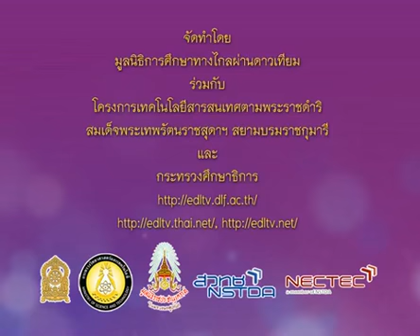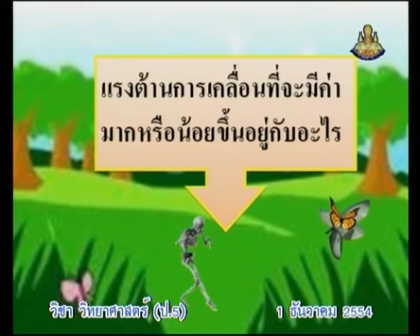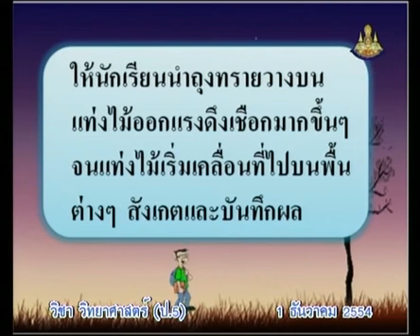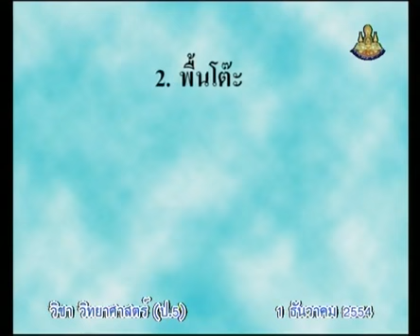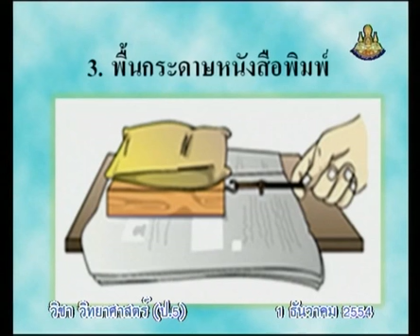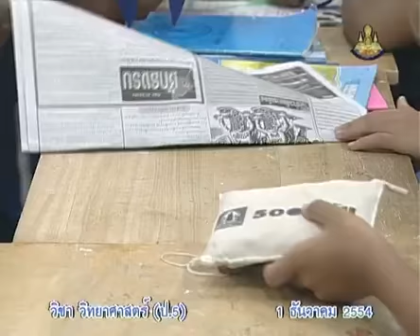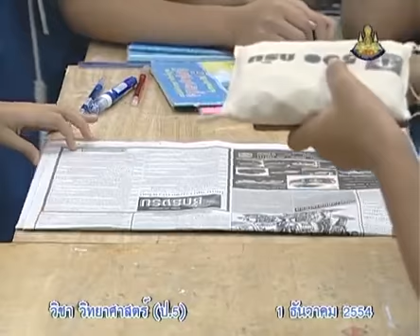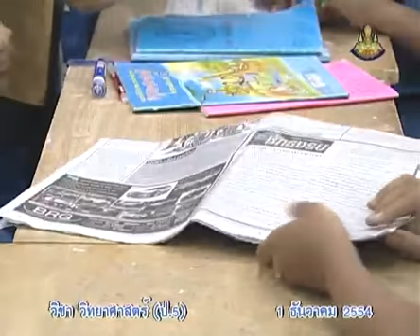155+541201+scip5+dltv54p+B+ปฏิบัติการทดลอง แรงเสียดทานเป็นอย่างไร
155+541201+scip5+dltv54p+B+ปฏิบัติการทดลอง แรงเสียดทานเป็นอย่างไร
 6.6 แรงเสียดทานคืออะไร มีประโยชน์อย่างไร  มี 2 คาบ+6.แรงและความดัน

สไลด์ แรงเสียดทาน (1 หน้า)
สไลด์ แรงเสียดทาน (4 หน้า)

2 in the blank searching type "ประชุม แรงกสิกรณ์" or prachoom rangkasikorn
3 click left on the name "ประชุม แรงกสิกรณ์" or prachoom rangkasikorn
4 click on playlist ,choose playlist that you want to know and playload
6. If you see that there are useful, please share continute,sir.

1 เปิดเว็บ youtube.com
2 ที่ช่องค้นหาพิมพ์ ประชุม แรงกสิกรณ์ หรือ prachoom rangkasikorn
3 คลิกซ้ายบน  ประชุม แรงกสิกรณ์ หรือ prachoom rangkasikorn
4 ออบชั่น เพลย์ลิสต์ เลือกเพลย์ลิสต์ที่ท่านสนใจ และเพลย์โหลด
5 ขอบคุณที่ติดตามชมและให้ข้อติชม มีความสุขกับการเรียนรู้กันทั้ง บ้าน วัด โรงเรียน
6 ถ้าเห็นว่ามีประโยชน์ กรุณาแชร์ต่อไปครับ

kkkk